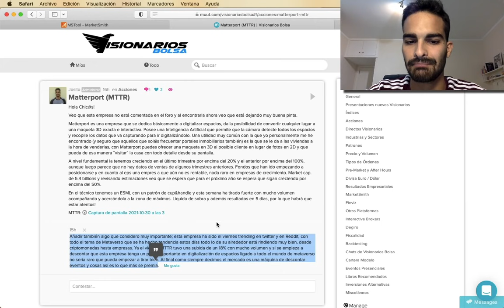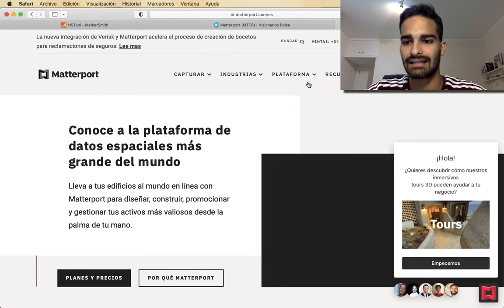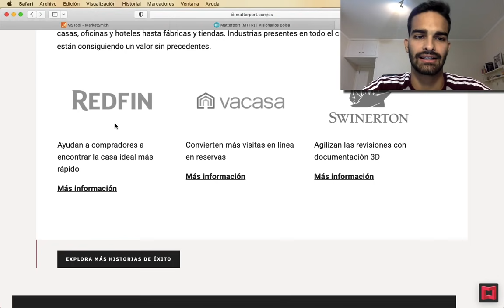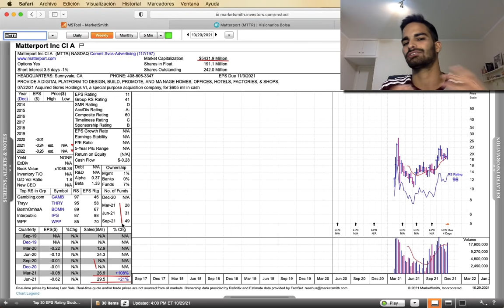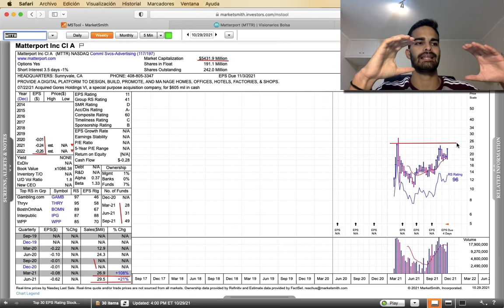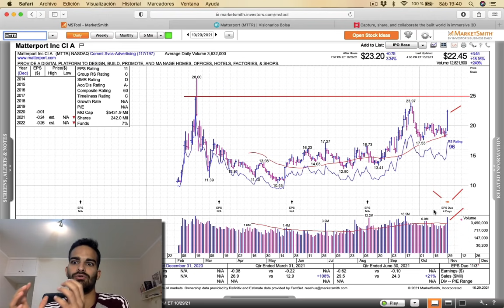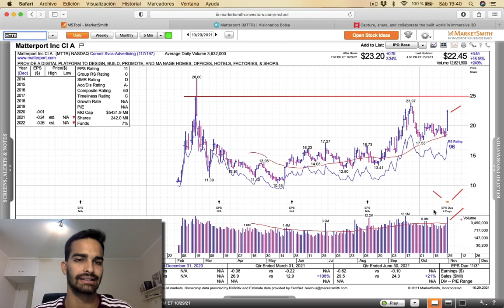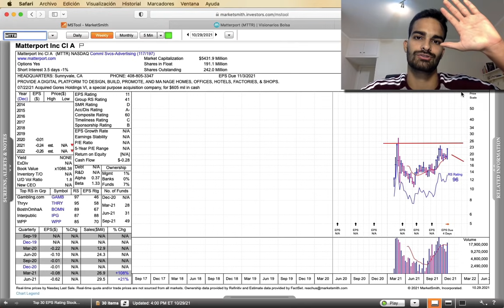👉🏼 Esta Empresa Puede Subir Mucho en los Próximos Meses 📈 Invertir en el Metaverso 🌐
Aquí te dejamos un nuevo vídeo donde comentamos una idea de inversión que puede hacerlo muy bien en las próximas semanas, meses, e incluso años.

En esta ocasión analizamos la empresa Matterport, la compañía ofrece una plataforma para digitalizar espacios, da la posibilidad de convertir cualquier lugar a una maqueta 3D exacta e interactiva y que guarda un potencial increíble que puede hacer que el precio de sus acciones se revalorice mucho en el tiempo y suponga una buena oportunidad para invertir en bolsa.

Te comentaremos por qué esta empresa tiene tanto potencial repasando la idea de empresa, análisis técnico y análisis fundamental. Verás el claro ejemplo de un valor Visionario!!

¿Por qué tiene tanto potencial Matterport? ¿Es buen momento para invertir en Matterport y así mismo en el Metaverso? Lo vemos todo en el vídeo!

PD: Matterport INC es una empresa que cotiza en el Nasdaq, una de las principales bolsas de valores de Estados Unidos bajo el símbolo de MTTR.

👇🏻 Cupones promocionales 👇🏻